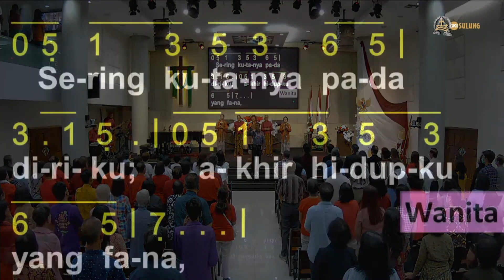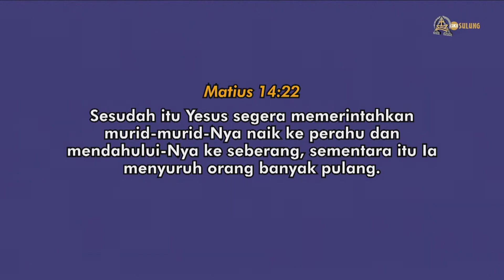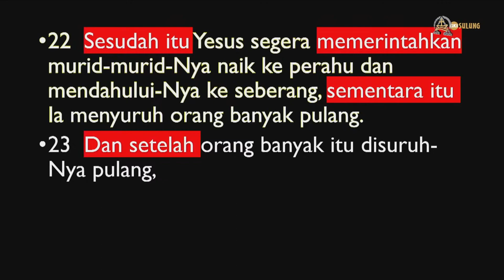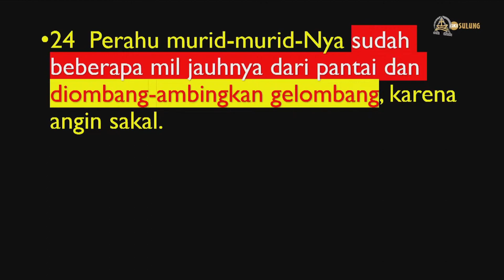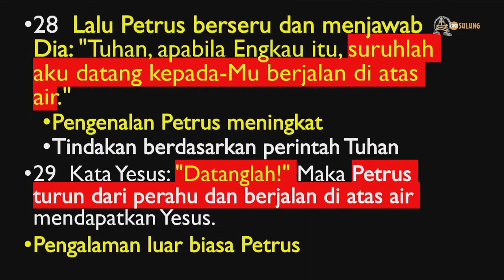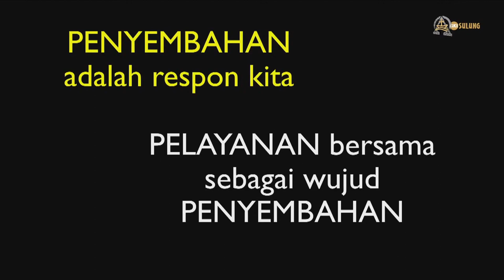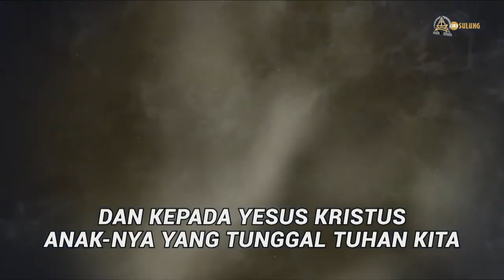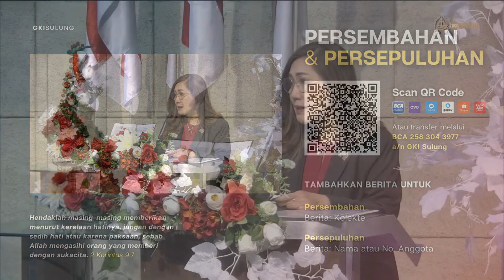TUHAN HADIR UNTUKKU, AKU ADA UNTUKMU. BERJALAN DI ATAS AIR BERGELORA